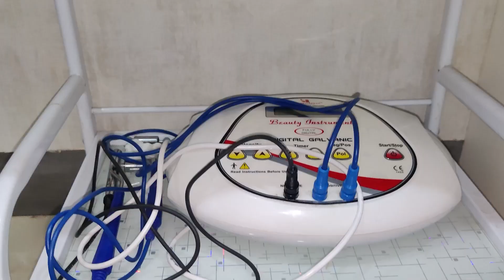আপুনি পালেনে চৰকাৰৰ বিনামূলীয়া মোবাইল, ইণ্টাৰনেট সেৱা?